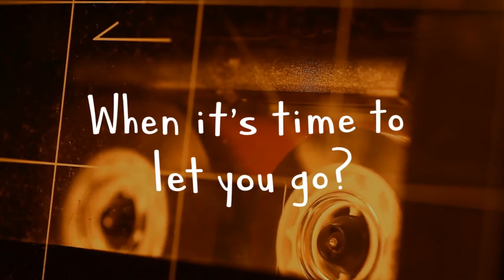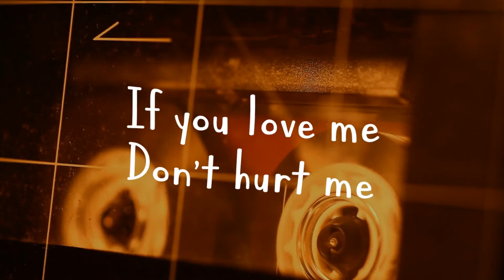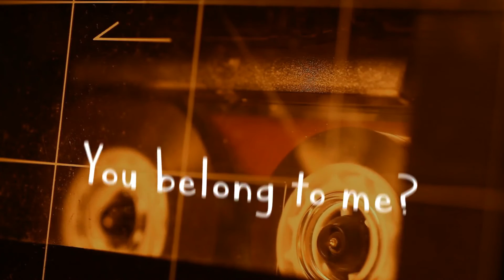Don't Hurt Me (Lyric Video) Joe Normal & The Anytown'rs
Hours: 24/7. Languages: English, Spanish and 200+ through interpretation service